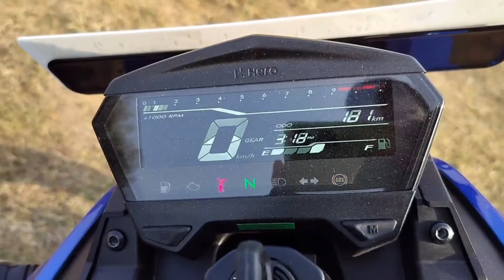All New Hero XTREME 125R & TVS Raider 125 Detailed Comparison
Friends Is Video Me Maine Newly Launched Hero XTREME 125R 2024 Aur TVS Raider 125 ka detailed Comparison Kiya hai. JIsme maine Iske New Changes Price & Features ke bare Me Bataya Hai.